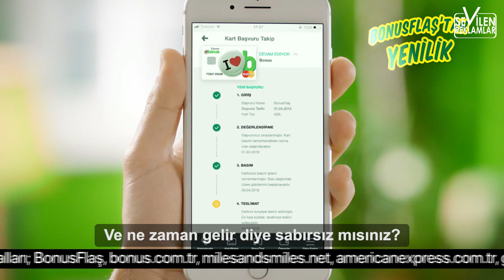Yeni Bonus Reklamı - BonusFlaş’tan Yenilik: Kartım Nerede?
Yeni Bonus Reklamı, "BonusFlaş’tan Yenilik: Kartım Nerede?" sizlerle.

Bonus/Miles&Smiles/American Express kartınıza nereden başvurmuş olursanız olun, BonusFlaş’ı indirin kartınız hangi aşamada adım adım takip edin!